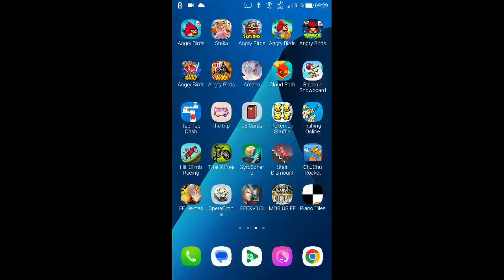DFFOO - Multi-Draw - Lann & Reynn FR Weapon